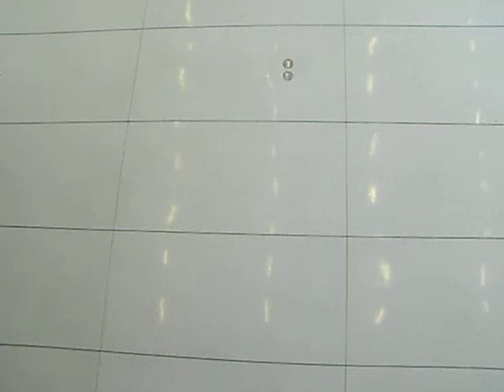Walkalong Butterfly S-turn Maneuver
A butterfly is flown on an S-turn maneuver. The tight turn to the left is really almost an incipient spin (not much loss of altitude) but the pilot recovers by quickly straightening the paddle.